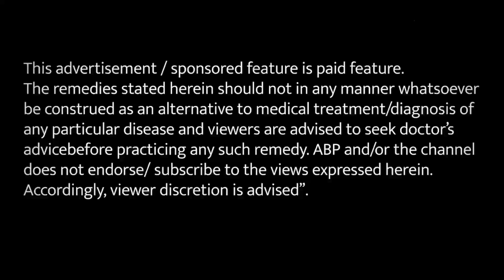क्या आपको भी हो गयी है ये समस्या?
आज के समय में दस में से तीसरी महिला पॉलीसिस्टिक ओवरी डिजीज (PCOD) की समस्या का सामना कर रही हैं। PCOD में महिलाओं के यूट्रेस में मेल हार्मोन एंड्रोजन बढ़ जाता है। जिसकी वजह से ओवरी में सिस्ट बनने लगते हैं। वैसे तो PCOD जेनेटकली भी हो सकता है। इस समस्या से राहत पाने के लिए हकीम जी कुछ घरेलू इलाज बता रहे हैं.